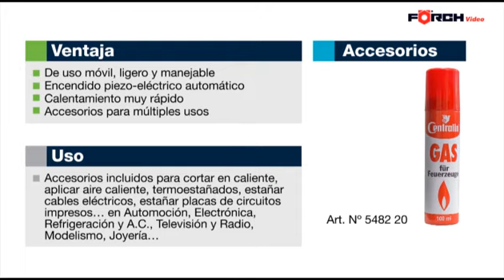FÖRCH - KIT SOLDADOR A GAS CON ENCENDIDO AUTOMÁTICO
Para soldaduras exigentes y filigranas sin suministro de corriente
Funciona con gas butano habitual en el comercio (gas para encendedores)
Regulación continua de 30 – 125 W (en comparación con soldadores eléctricos)
Carcasa metálica resistente con control de nivel de llenado
Amplia gama de accesorios para muy diversas aplicaciones
En bandeja VAROsoft y maletín de plástico fuerte